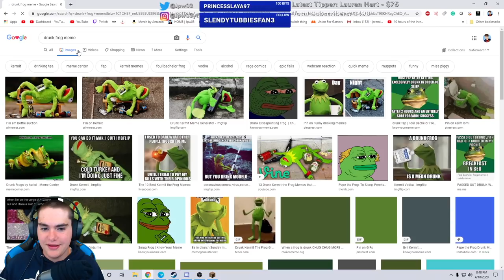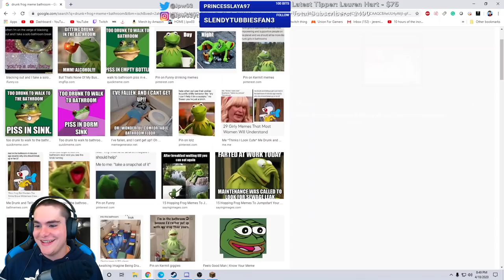ME & WADE ARE BUTT BROS 4 LIFE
Hope you enjoy this episode of Drunk Minecraft!!

Special Shoutout to my Channel Members and Patreon Supporters: Jordan P, Cassandra M, Arri A, Rosaliagaming, Lisa M, MissNoodle, Renita B, Reigns, ITMeCE, Pow P, Leah C, Tommy B, Lisa E, Feline Doll, BlackroseQueen, Amy!